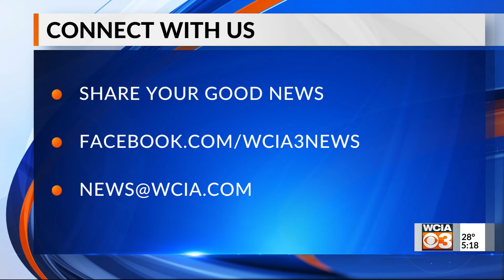Bright spot 5 pm 12/22/2021